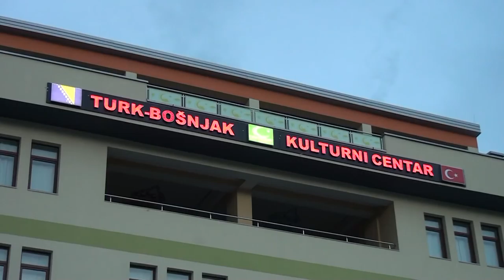TURK - BOŠNJAK - ŽENSKI KULTURNI CENTAR ZENICA